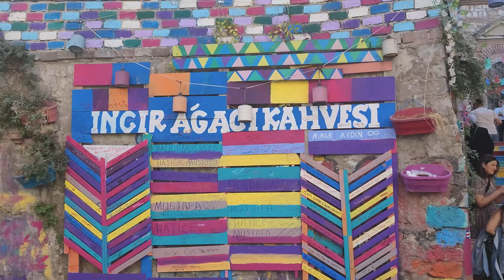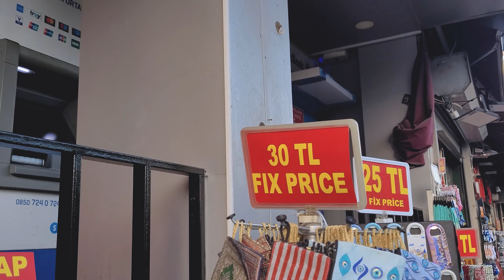24 hours layover in Istanbul|Best of Istanbul